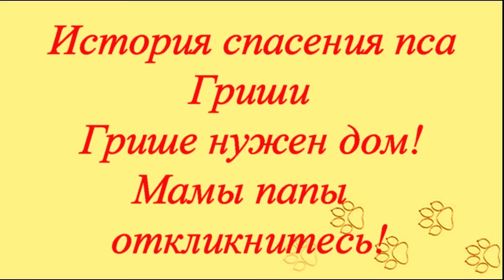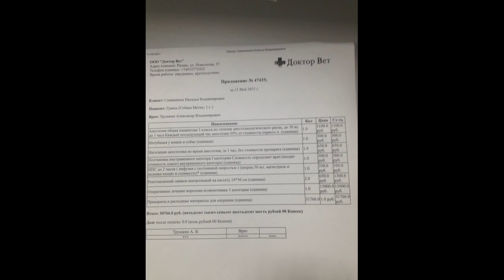Ему нужна семья Щенок выброшенный в ночь на мороз и выживший после аварии Гриша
спасение онлайн rescue online
Собака в дар собака из приюта едет домой
Здравствуйте, дорогие друзья! Сегодня мы делимся
 радостью и счастьем. Еще одна лохматая душа спасена!
Гриша, пёс спасенный дважды!!
Благодаря Вам и доктору Коле!
Но Грише нужна семья! Друзья, давайте поможем ему обрести дом!

Благодарим всех, кто помогает делать добрые дела!

Наши реквизиты:
Карты Сбербанка
Visa: 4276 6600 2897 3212
Visa: 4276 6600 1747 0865
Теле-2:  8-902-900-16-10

Мы проверили новую систему, деньги доходят отлично и без проблем:
1.Регистрация несложная, нужны телефон и почта. Полученный на телефон код ввести в нужное поле.
2.Чтобы  Правильно завершить Регистрацию, дождитесь прихода подтверждающего письма на  ВАШУ почту И ПРОЙДИТЕ по ссылке.
3. После подтверждения на почте - первый  денежный перевод
Данные получателя: MARIYA SEMYASHKINA
карты Сбербанка

АВТОПЛАТЁЖ!!!

Подключить услугу «Автоплатеж» можно несколькими способами:

1. Через сайт Сбербанка.
2. Через банкомат.
3. В отделении банка.
4. Через «Мобильный банк»